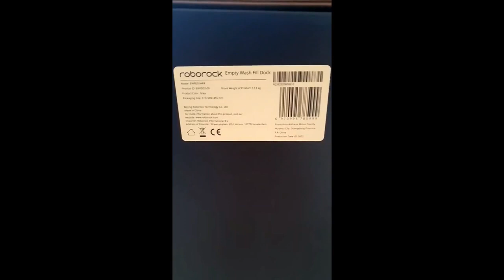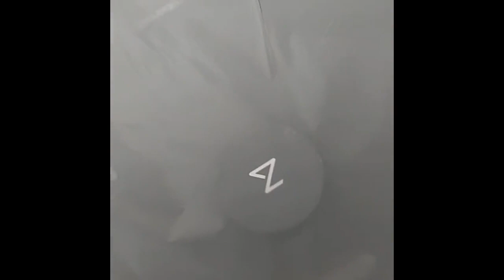Review NEW LAUNCH Roborock S7 MaxV ULTRA Robot Vacuum Empty, Wash, Fill Dock, 5,100Pa HyperSuction R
NEW LAUNCH Roborock S7 MaxV ULTRA Robot Vacuum Empty, Wash, Fill Dock, 5,100Pa HyperSuction Reactive AI 3D Mapping